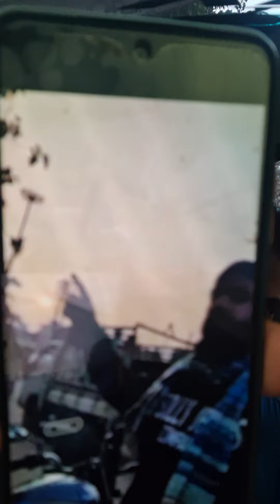raja gujjar ne btaya agar UP mai galat sarkar bni to kya hoga